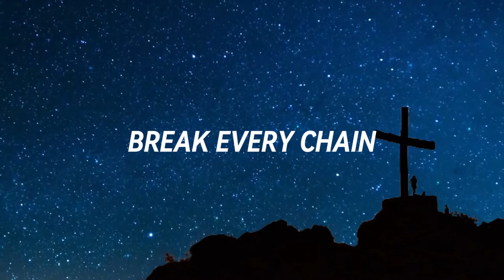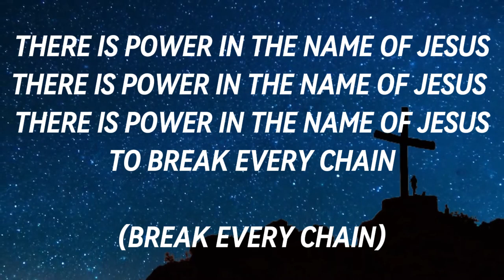Break Every Chain | Piano And Lyrics | Daily Worship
Welcome to the daily worship channel for healing, encouraging and uplifting Christian songs, hymns, and powerful messages from the Holy Bible.

Daily Worship